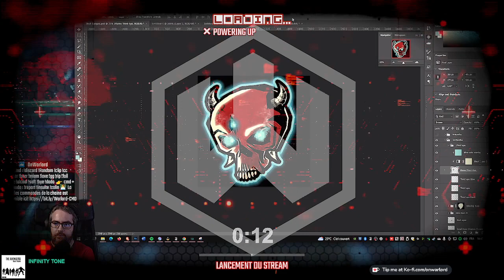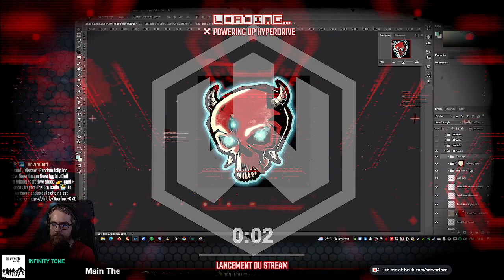🌌 STAR CITIZEN #010 🚀| IAE2952 CRUSADER, MISC, Greycat et autres !